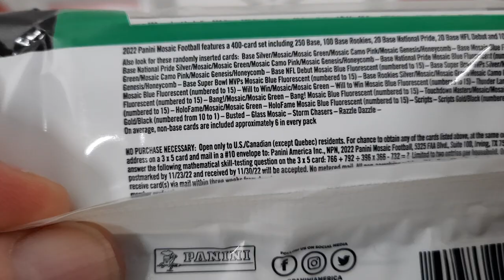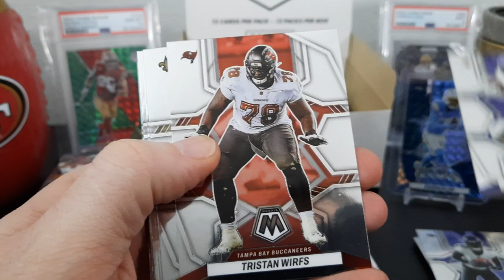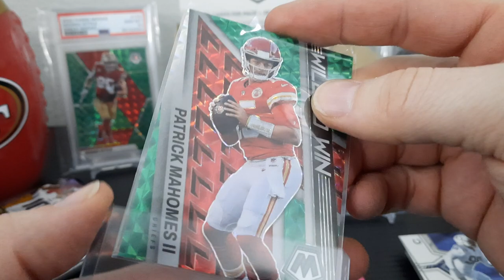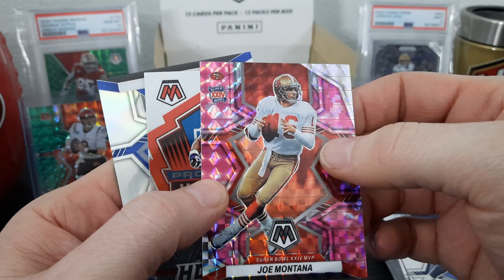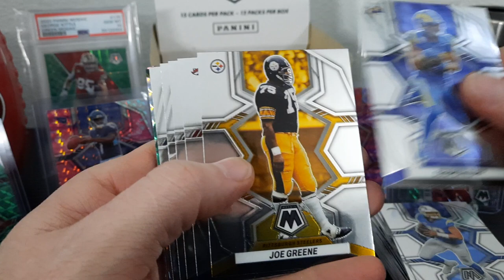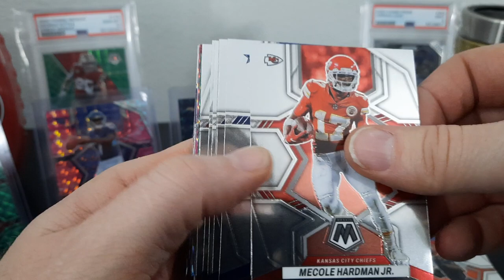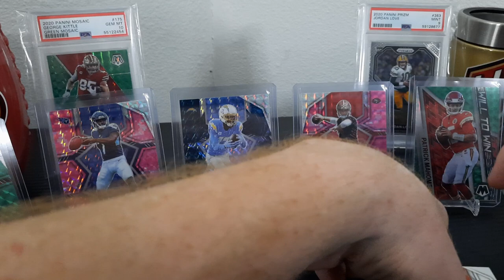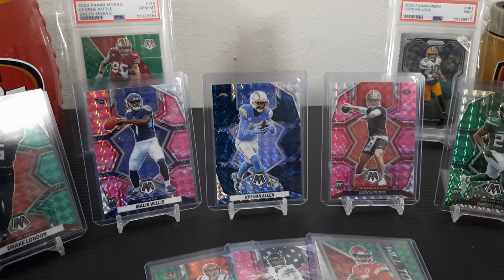GENESIS HUNTING!!! FULL box of 2022 Mosaic Football cello packs...